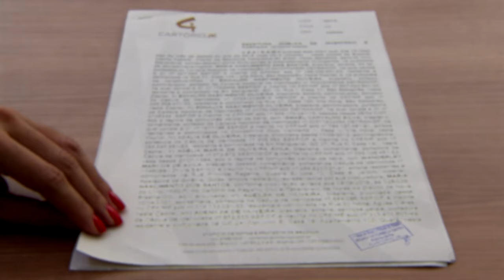STJ decide que proprietário legítimo pode reivindicar imóvel vendido com escritura falsa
​O legítimo proprietário de um imóvel tem o direito de reivindicá-lo, em detrimento do terceiro adquirente de boa-fé, caso o registro na matrícula tenha sido cancelado por estar amparado em escritura pública inexistente.